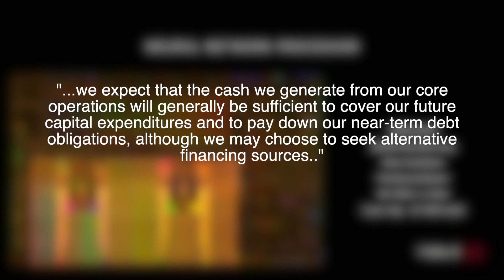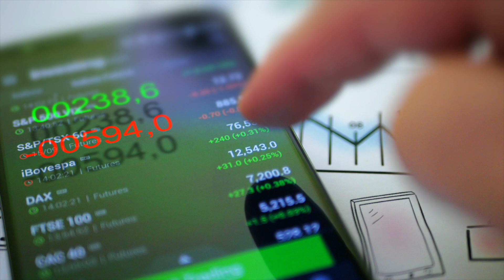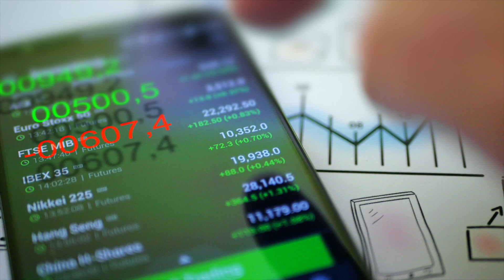Does Tesla Need More Money -- And How Might It Get It?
After a profitable second half to last year, Tesla's started this year by making a pretty big loss.  ($703 million dollars, not $7 million as Nikki erroneously stated in the video.. whoops - that got past our editing team) Granted, that loss can be explained (it had lower sales because of export issues and also had to pay off some money it had previously borrowed), but nonetheless, many are expecting Tesla to have its tough start to the year continue into at least its second quarter.

Last week, during the quarterly earnings call for Q1, Elon Musk hinted that, after saying "no" to the idea of raising outside capital for some time, Tesla might now be in a position to start considering some form of capital fundraising.

Tesla backed that up, noting that it may seek sources of 'alternative funding' this year.

Extra cash would certainly help Tesla with all of the projects it currently has in the pipeline for production in the next two years -- but where might it get that cash from? To answer that, we're looking at some of the ways it has raised money in the past -- and try to guess how it might do so in the future.